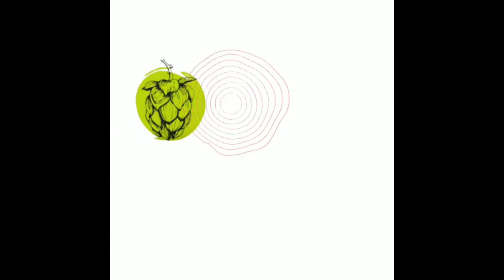TOP 10 MEJORES Cervecerías Mexicanas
Hoy les presentamos el top 10 de las mejores cervecerías de México.